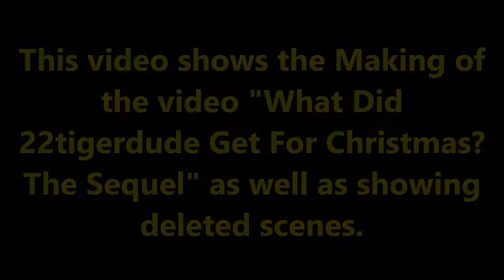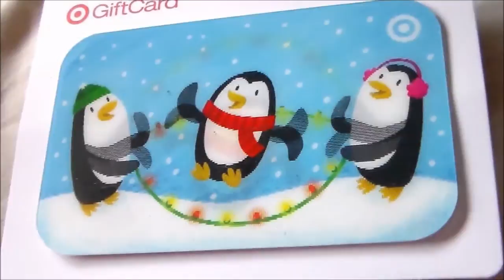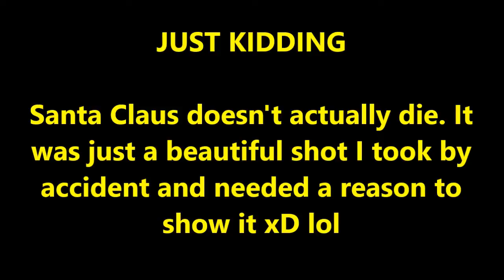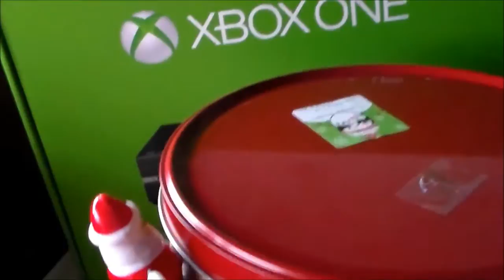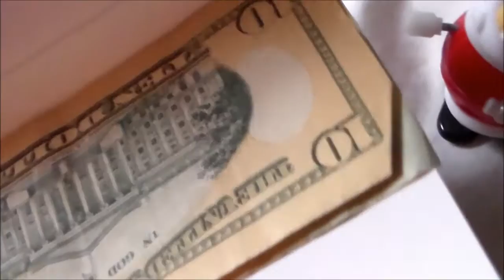BONUS FEATURES: What Did 22tigerdude Get For Christmas? The Sequel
Here are bonus features for the special "What Did 22tigerdude Get For Christmas? The Sequel". The bonus features include 22tigerdude  filming the special and doing the voices the two characters Santa Claus and The Penguin, Deleted Scenes, Bloopers, and 22tigerdude talking about the introduction of Santa Claus and The Penguin.